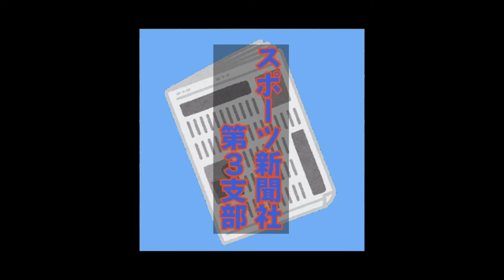世界卓球で監督面の伊藤美誠が偉そうな態度で選手を応援せず批判殺到もそれに対し応戦！放たれた言葉に驚きが隠せない！平野美宇が張本美和より格上にも関わらず一点起用だった衝撃理由とは一体…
卓球の世界選手権団体戦に出場した
男女日本代表が２６日、韓国・釜山から
帰国し、都内で会見を行いました。
女子は早田ひな選手、平野美宇選手、
張本美和選手、伊藤美誠選手
木原美悠選手の５人で戦い、５大会
連続の銀メダルを獲得しました。
決勝では中国を２―３と追い詰めました。

毎日18時に動画を更新します！